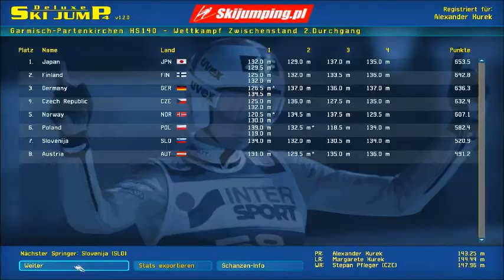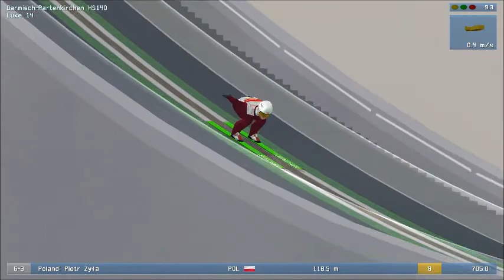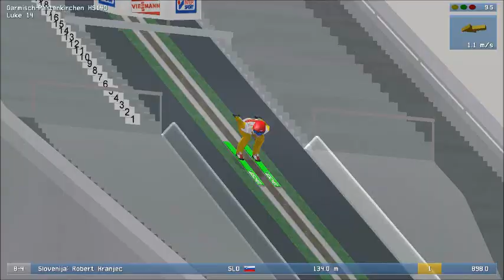Let's Play DSJ4 #18 - Neues Intro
«Deluxe Ski Jump 4»
Skisprung Simulator von Mediamond